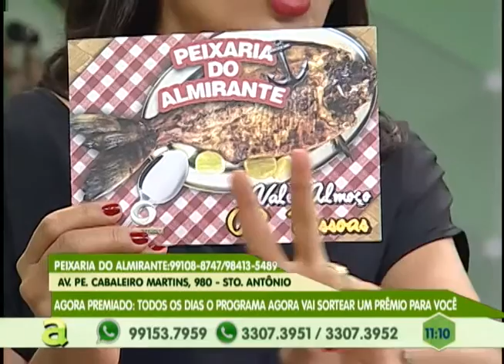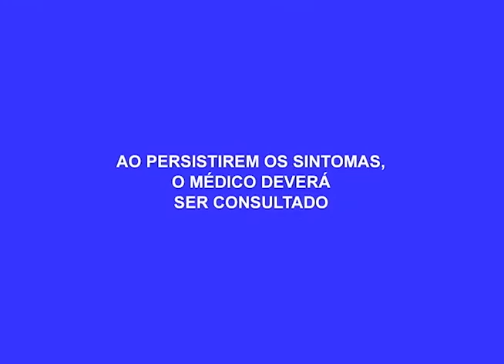Homem é morto a tiros na compensa, zona oeste de Manaus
02º BLOCO AGORA 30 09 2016 - Homem é morto a tiros na compensa, zona oeste de Manaus